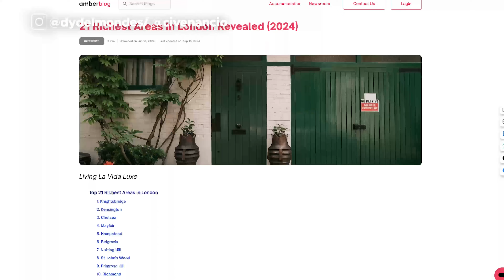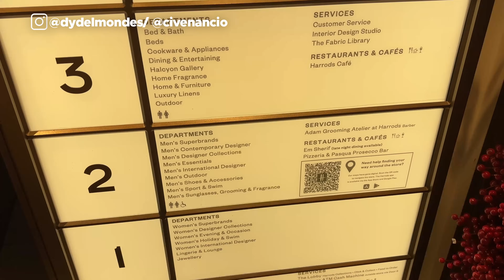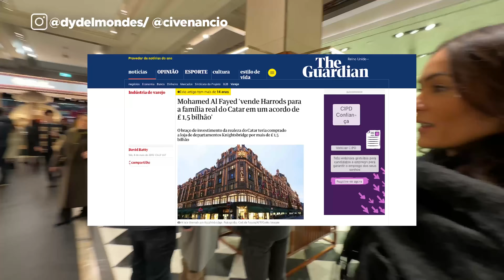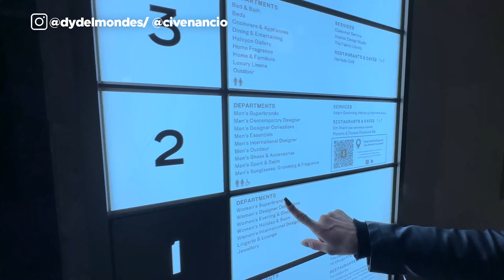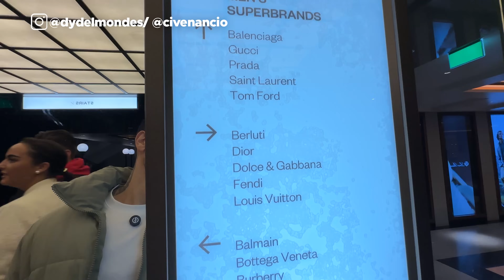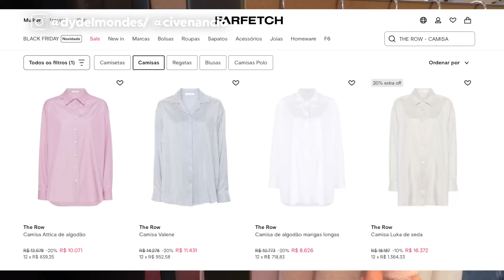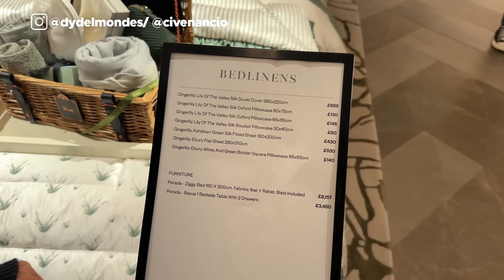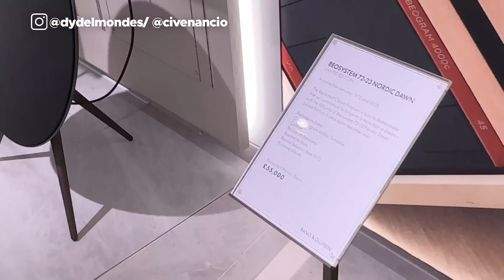TOUR pela Harrods | A MAIOR loja de departamentos de LUXO em LONDRES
TOUR pela Harrods | A MAIOR loja de departamentos de LUXO do Reino Unido

Quer estudar em uma Universidade na Inglaterra?

Procurando um especialista em imigração?
LondonHelp4U
Francine Mendonça

Ainda tem dúvida sobre morar na Inglaterra?
🤓Faça uma CONSULTORIA com a gente!

✅ Produtos que indicamos:

🖥 Acesse o nosso site e fique por dentro de tudo o que rola aqui em UK:
Navibe.uk